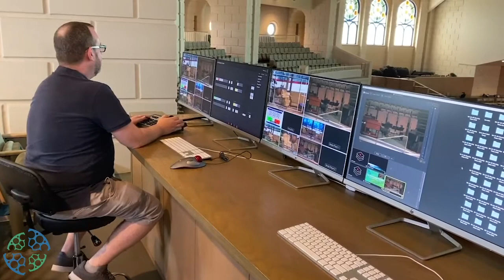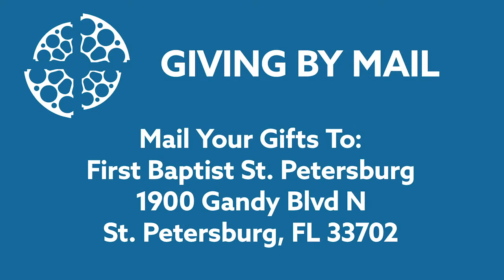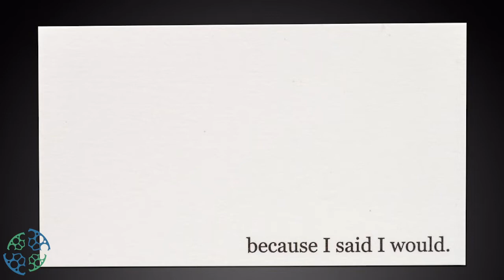fbcstpete - October 11, 2020 Online Worship Service